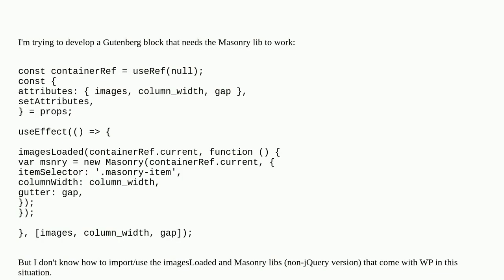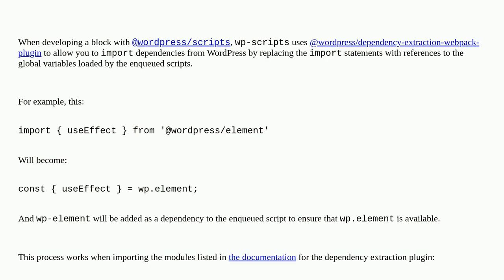Wordpress: How to import the imagesLoaded and Masonry libs that come with WP in a Gutenberg block?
How to import the imagesLoaded and Masonry libs that come with WP in a Gutenberg block?

A special thanks goes out to the community

  react masonry block-editor javascript